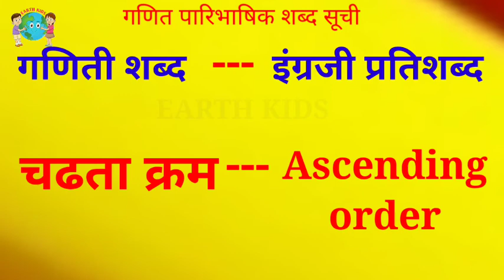Math Paribhashik shabdashuchi पारिभाषिक शब्दावली Math world Math syllabus Maharashtra state board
Math Paribhashik shabdashuchi
Math world meaning
mathematics
geography
maths
Paribhashik
 shabdashuchi
पारिभाषिक शब्दावली
Math world meaning
Math syllabus
Maharashtra state board
paribhashik shabdashuchi
paribhashik shabdavli
Earthkids
math
mathematics
maths
geografia
geographyguru
geographylectureforias
georgia
mathstricks
ank
sankhya
earthkids
earth
earthkids
earth
kids
views
व्हिडिओच्या माध्यमातून माझा नेहमी प्रयत्न असतो की, विद्यार्थ्यांना दाखवलेला भाग लक्षात राहावा.

education
educational
educational psychology
education connection
educational movies for kids
educational videos
educational cartoons
educational movies